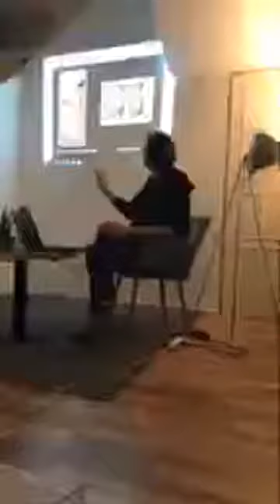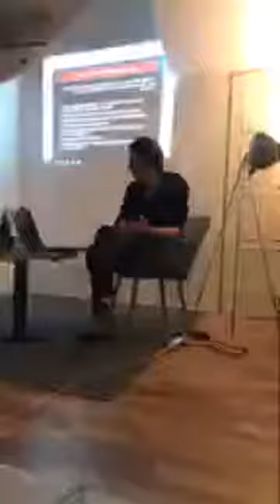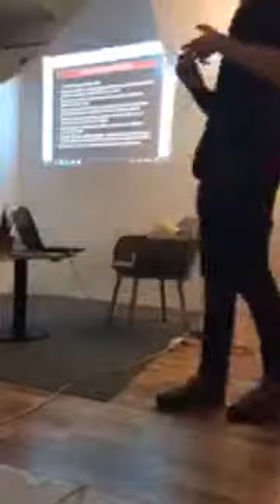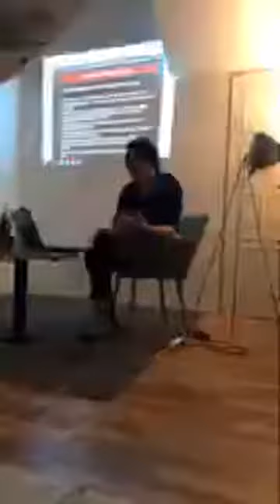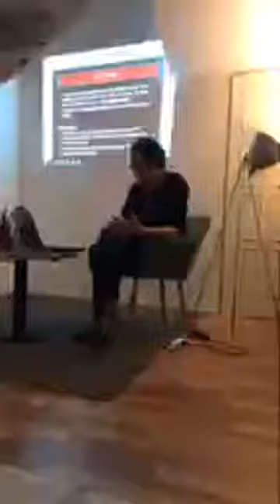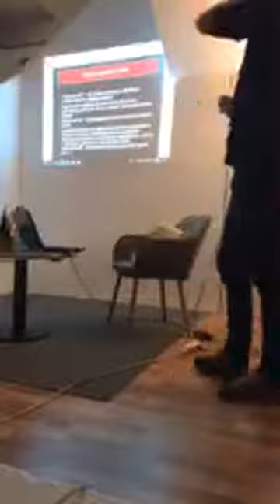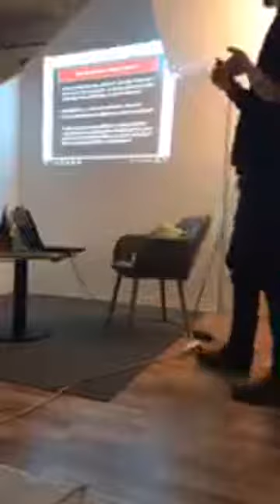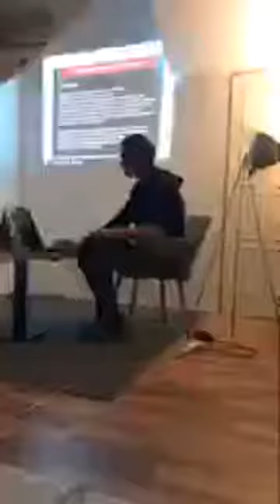Ján Kralovič, Svety umenia. O ne/možnosti definície pojmu umenia. DOT.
V poradí štvrtá prednáška z oblúbeného cyklu prednášok “V obraze”, ktorý Vás prevedie všetkými potrebnými informáciami sveta súčasného umenia. Zorientujte sa v najdôležitejších faktoch o dejinách umenia. Spoznajte aktuálnu problematiku súčasného umelca a trhu. Nechajte sa vtiahnuť hlbšie do tohto zdanlivo neuchopiteľného sveta.

Ján Kralovič, Svety umenia. O ne/možnosti definície pojmu umenia.
7. novemra o 18:00
Vstup voľný

“Umenie je to, čo robí život zaujímavejší ako umenie.” Výrok francúzskeho umelca, člena hnutia Fluxus Roberta Filliou-a poukazuje na to, že umenie je predovšetkým prostriedok k ozvláštneniu a zintenzívneniu života.

“Je možné obecne a jednoznačne odpovedať na otázku “čo je umenie”? Neexistujú iba rôzne stratégie a pozície z ktorých sa dá odpovedať? Prednáška sa zameriava na prehľad možných odpovedí, ktoré nastolila situácia v umení v druhej polovici 20. storočia. Používaním priemyselne vyrábaných produktov (readymade, object trouvé), práca s náhodou, s telom, s akčným gestom radikálne premieňa vzťah diváka k umeleckému dielu. Mení aj predstavu o umeleckom diele ako rukodielne vytvorenom objekte.
V prednáške sa zameriam na stručné ozrejmenie inštitucionálnej definície umenia (A. Danto, G. Dickie) i na snahu obhájiť umeleckú funkciu vo forme dynamickej funkcionálnej teórie (N. Goodman). Z otázky po podstate umenia sa postupne stáva problém: za akých okolností sa môže niečo umením stať.
Prednáška je sprevádzaná obrazovým a textovým materiálom a bude trvať cca 60-70 minút.”JK

Ján Kralovič
vyštudoval Dejiny umenia a kultúry na Filozofickej fakulte Trnavskej univerzity v Trnave. V rokoch 2012 – 2016 pôsobil ako vedecko-výskumný pracovník na Vysokej škole výtvarných umení v Bratislave. V súčasnosti pôsobí na Katedre dejín a teórie umenia VŠVU, kde prednáša dejiny slovenského umenia 20. storočia, dejiny nových médií a vedie predmet zameraný na výtvarné podoby knihy. Pravidelne publikuje v odborných časopisoch (Jazdec, Ostium, FlashArt, arttalk.cz, Profil, Kapitál, Vlna a i.) recenzné príspevky, odborné texty a vedecké štúdie o neo-avantgardom a súčasnom umení. V roku 2014 mu vyšla publikácia: Teritórium ulica (Umenie akcie v mestskom priestore v rokoch 1965 – 1989 na Slovensku) a v roku 2017 monografia zameraná na bytové výstavy a aktivity v období normalizácie pod názvom Majstrovstvo bez víťaza.

*Podujatie je realizované s finančnou podporou Fondu na podporu umenia